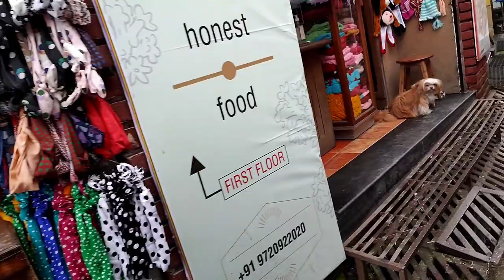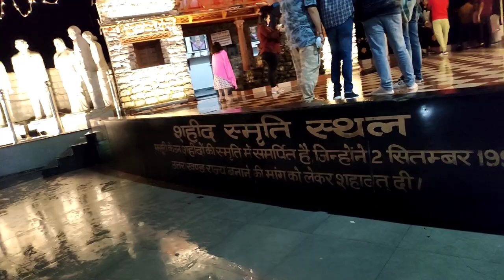Day 2 at Queen of Hills Mussoorie Vlog | Mall Road At Night | Dehradun To Mussoorie by Road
This is a Mussoorie Vlog. I went with my Husband. I had a gala time there. The most beautiful thing was Mussoorie Night life which I can't express in words you can watch My Vlog :)

In this video I have covered Night view of queen of hills Mussoorie. Every year lots of tourists come to measure enjoys the Mussoorie tourist spots. First time I was in Mussoorie  with my Husband and I was very excited to see the beauty of Mussoorie at night time